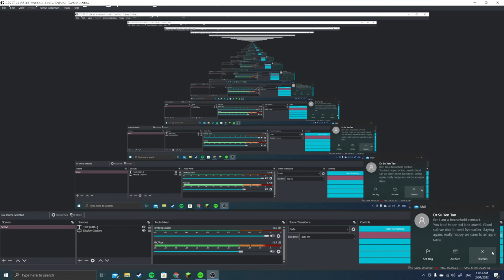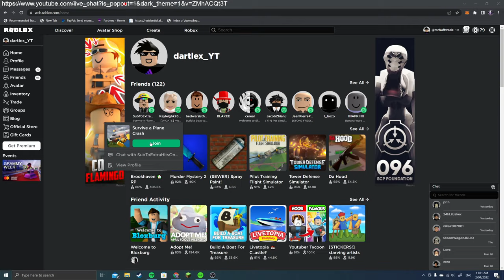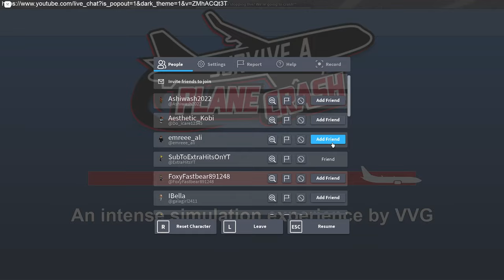Our Plane Crashed With ExtraHitsYT! ( Roblox Survive a Plane Crash)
Roblox's modern plane crash game has lift-off.  Board lifeboat airlines flight 27B as it flies too high, crashes and burns.   Turbulence on the way down bumps open the overhead bins with survival gear. With almost certain death remaining in the plane, you must find or fight for a gear and jump out in time! Survive a Plane Crash